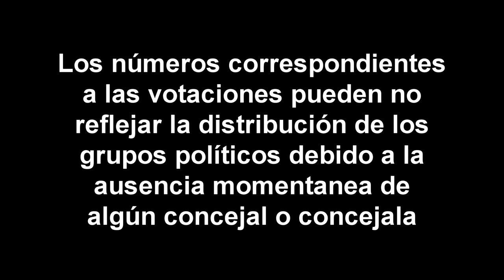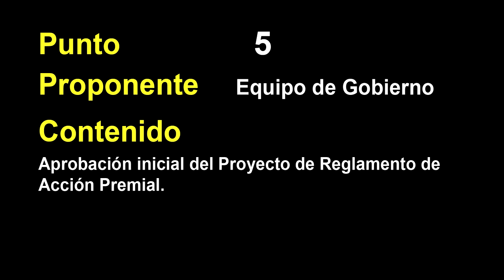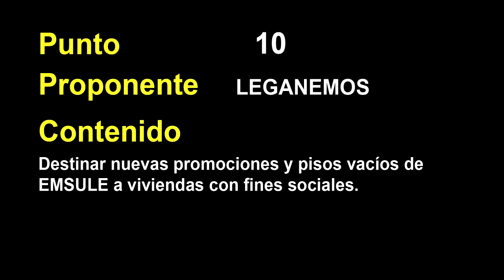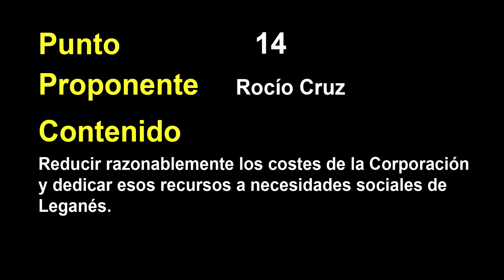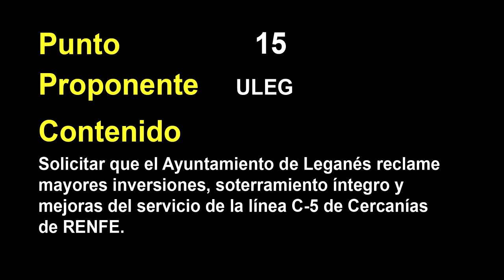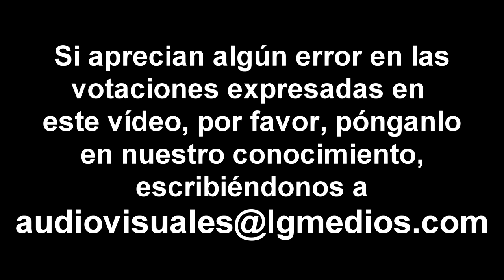Votaciones del pleno del 8 de febrero de 2018 del Ayuntamiento de Leganés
Vídeo en el que se muestran los resultados de las votaciones de los distintos puntos del pleno del 8 de febrero de 2018.